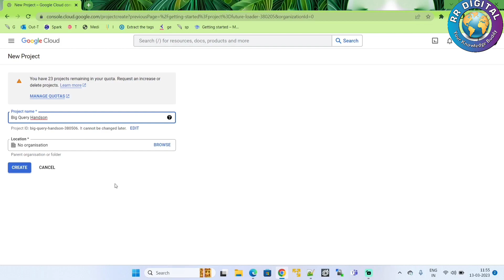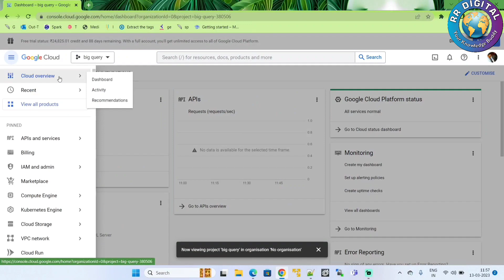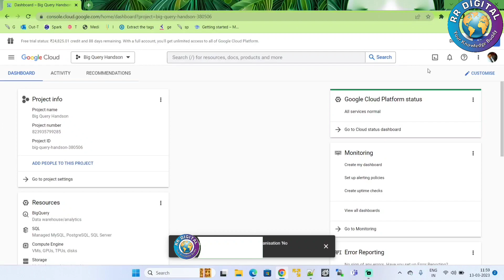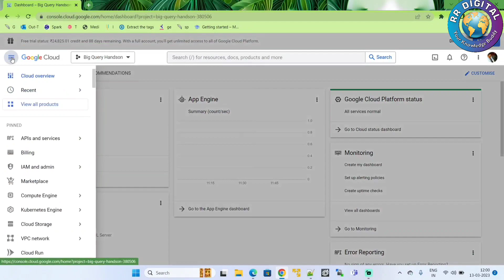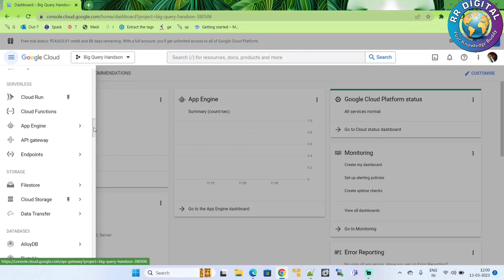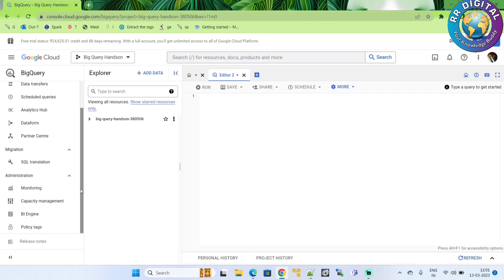How to create a new project in Google Cloud Platform? | Google BigQuery tutorial for beginners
Welcome to RR Digital...!!!
GCP Data Engineer tutorial for beginners in Telugu.  In this video we mainly covered the below topics.
1. How to create project in GCP.

Relevant Hashtags